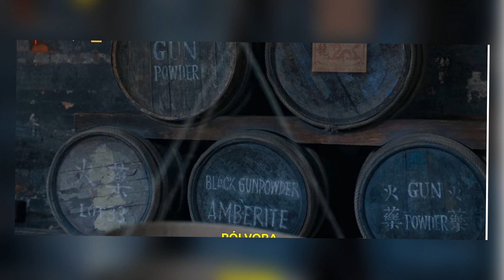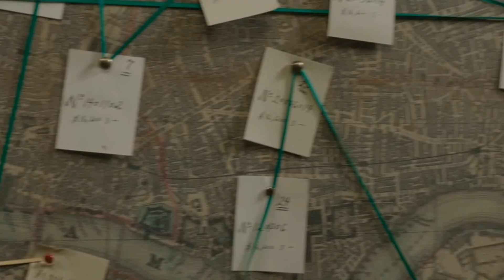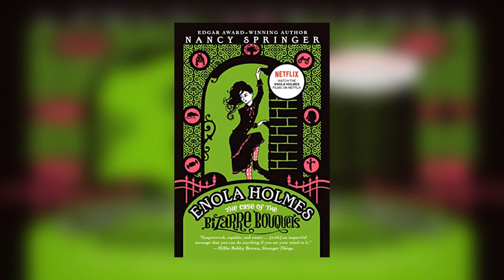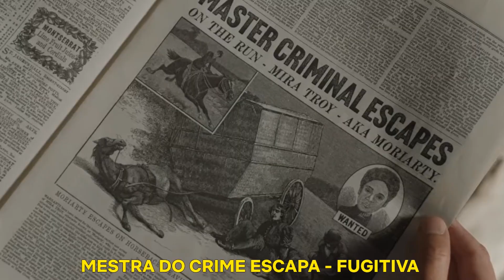POLÊMICA! FINAL EXPLICADO ENOLA HOLMES 2 + CENA PÓS CRÉDITOS! ENTENDA O PLANO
No vídeo de hoje iremos analisar o final de Enola Holmes 2 e toda a polêmica envolvendo a personagem Moriarty. Iremos entender o plano da Tina Troy, como que ela desviou o dinheiro e como Enola e Sherlock chegaram a essa conclusão

Depois dos eventos de Enola Holmes, o segundo filme acompanha Enola (Millie Bobby Brown) em um caso "de verdade!". Agora uma detetive de aluguel igual ao seu irmão, Sherlock (Henry Cavill), a detetive assume seu primeiro caso oficial. Enola é requisitada para achar uma garota desaparecida.há 18 horas